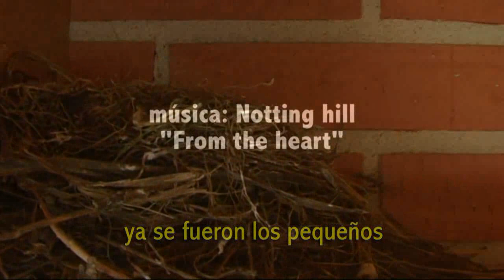Pájaros en el nido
Comienza una nueva vida